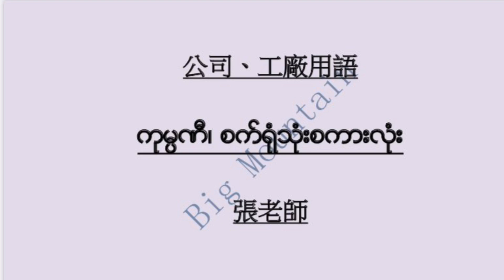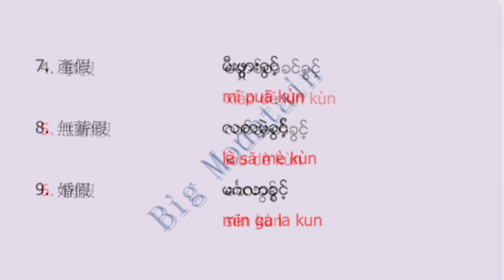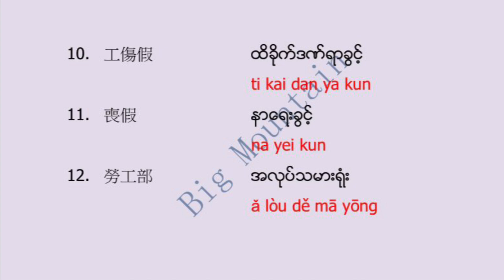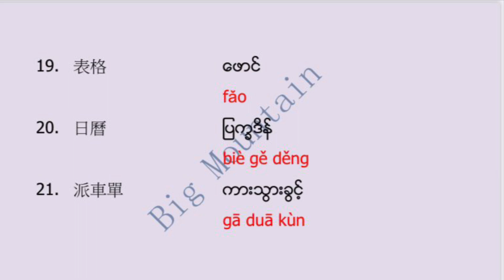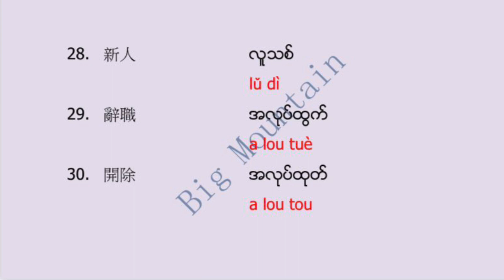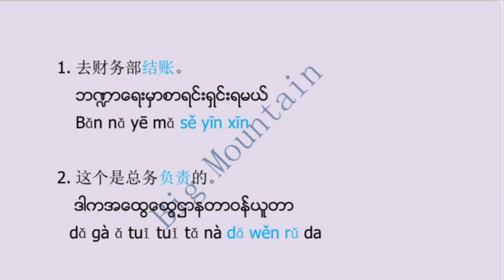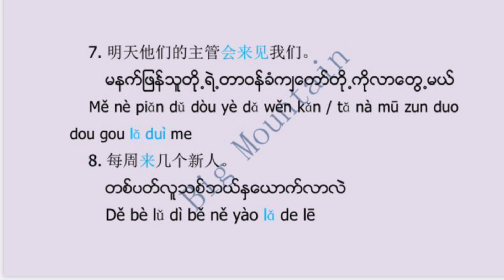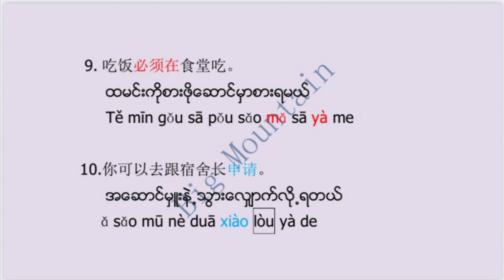公司工厂用缅甸语（1）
来缅甸做事业的就需要用到的词，必须学一学！
一对一线上课程请联系微信号：zhang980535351( 张）